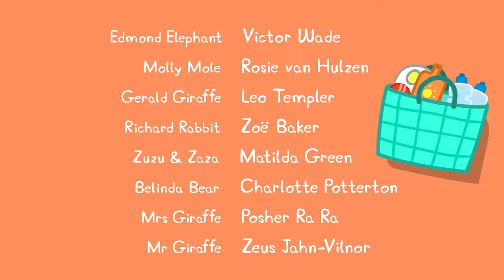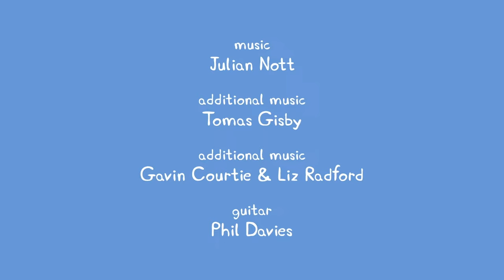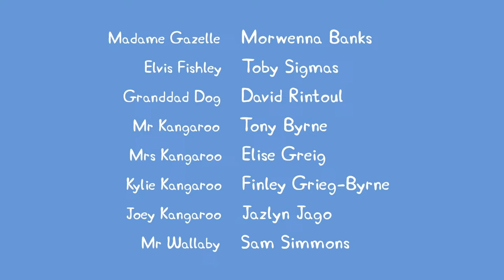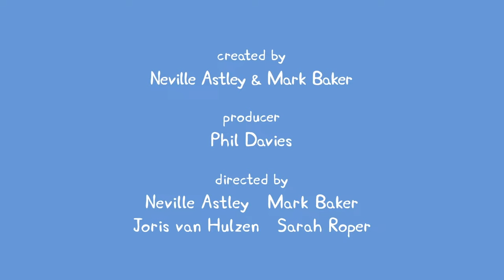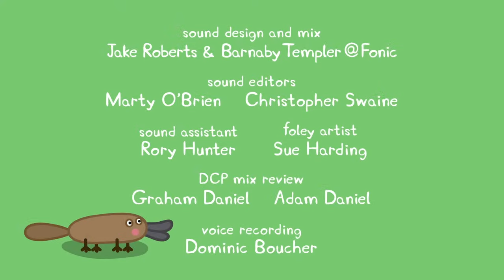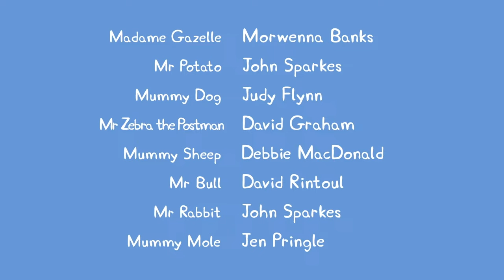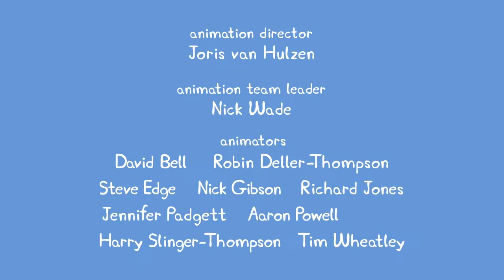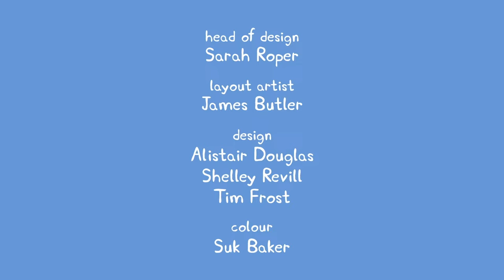🔴 Peppa Pig | Full Episodes | All Series | Live 24/7 🐷 @Peppa Pig - Official Channel Livestream